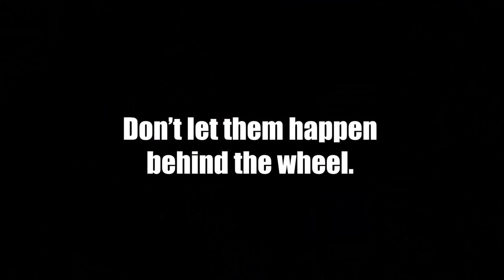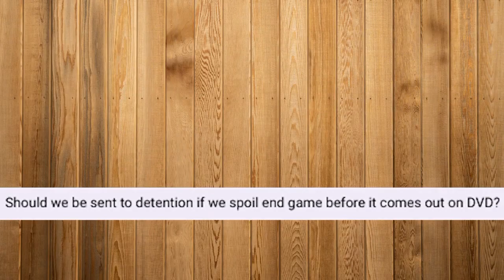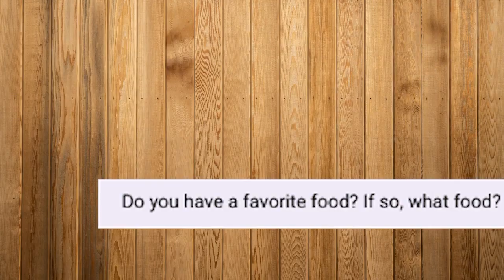Aviator TV LIVE Events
LIVE Events produced by middle/high school students and instructors.